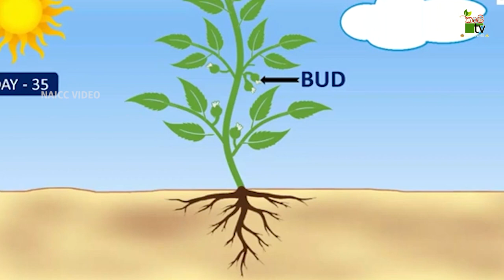Mihikatha Dinuwo TV Program | හරිත කෘෂි කර්මන්තයට නව තාක්ෂණය | 2022-08-12 | Krushi Tv